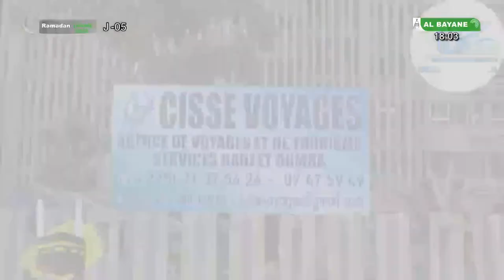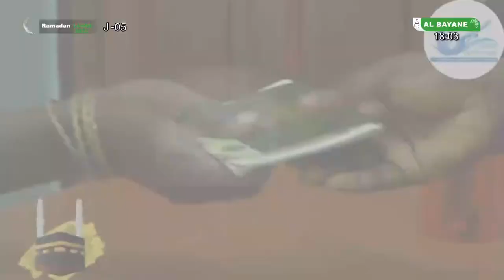Les matins d'Al Bayane version malinké du 17-03-2023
Les matins d'Al Bayane version malinké
Thème : Comment organiser sa lecture du Coran durant le mois de Ramadan ?